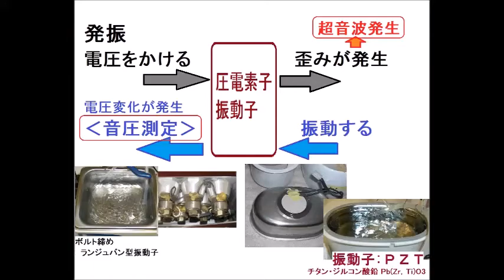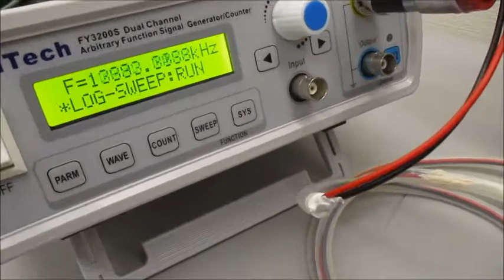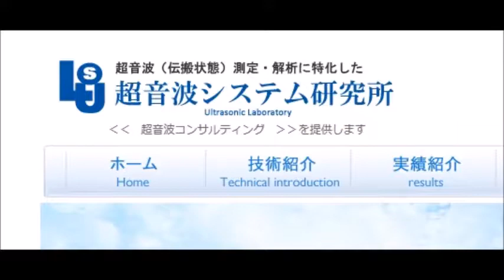超音波の音圧測定解析に基づいた、超音波伝搬現象の分類 Ultrasonic-labo